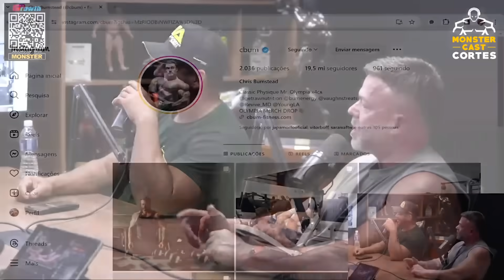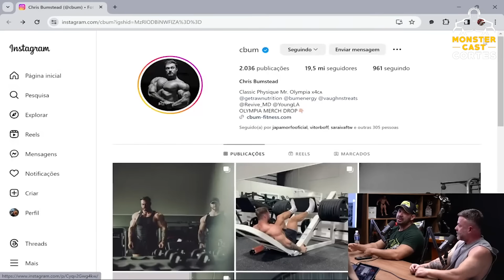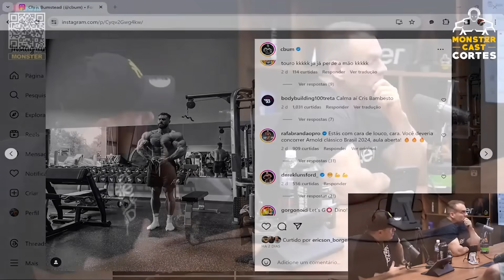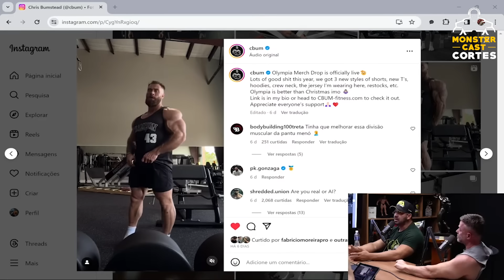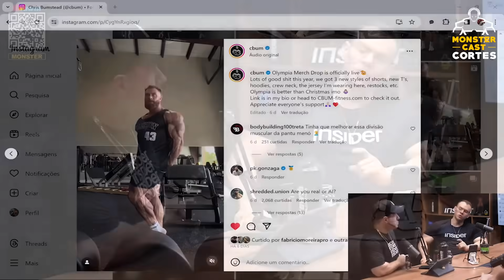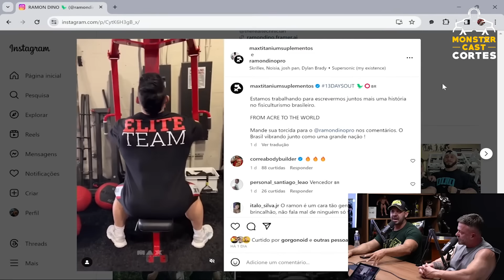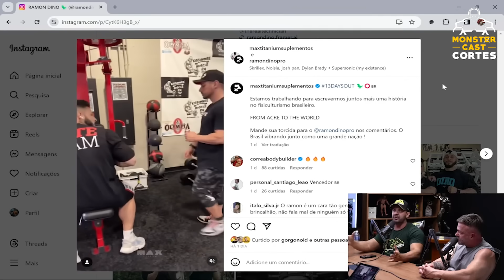CBUM x RAMON: QUAL ESTRATÉGIA VAI PREVALECER NO OLYMPIA !? | ITINHO & PINDUCA